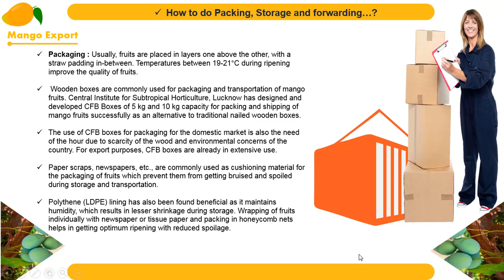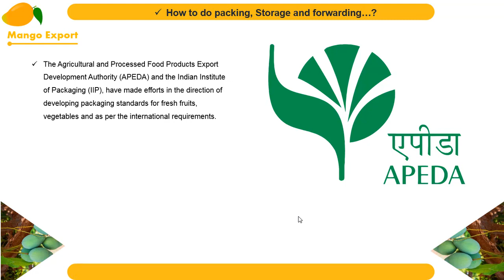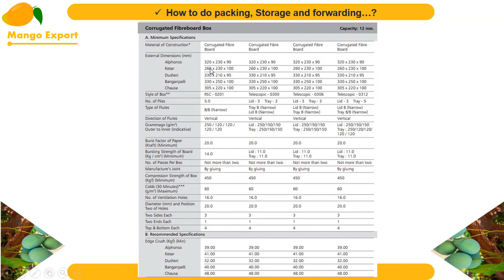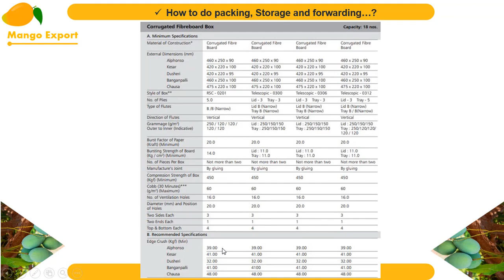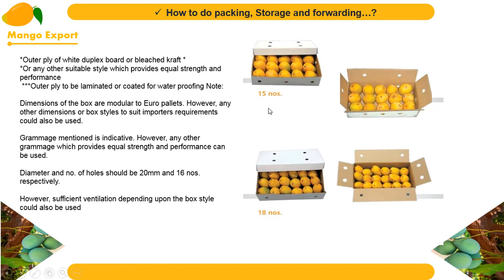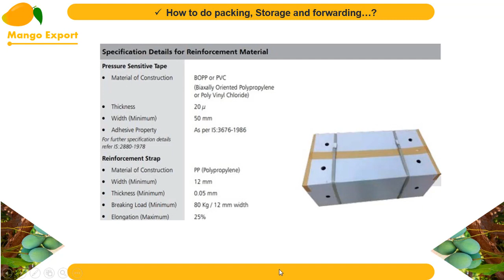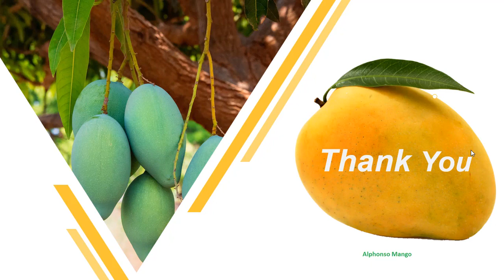𝑃𝑎𝑐𝑘𝑖𝑛𝑔 𝐺𝑢𝑖𝑑𝑒𝑙𝑖𝑛𝑒𝑠 𝑓𝑜𝑟 𝐸𝑥𝑝𝑜𝑟𝑡 𝑜𝑓 𝐼𝑛𝑑𝑖𝑎𝑛 𝑀𝑎𝑛𝑔𝑜𝑒𝑠 𝑡𝑜 𝑈𝑆𝐴 𝑎𝑛𝑑 𝑂𝑡ℎ𝑒𝑟 𝐶𝑜𝑢𝑛𝑡𝑟𝑖𝑒𝑠 | 𝑇𝑒𝑙𝑢𝑔𝑢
👍𝑹𝒆𝒈𝒂𝒓𝒅𝒔👍
𝕎𝕖𝕝𝕔𝕠𝕞𝕖 𝕥𝕠 𝔹𝕦𝕤𝕚𝕟𝕖𝕤𝕤 𝕋𝕣𝕒𝕚𝕟𝕚𝕟𝕘 𝕚𝕟 𝕋𝕖𝕝𝕦𝕘𝕦